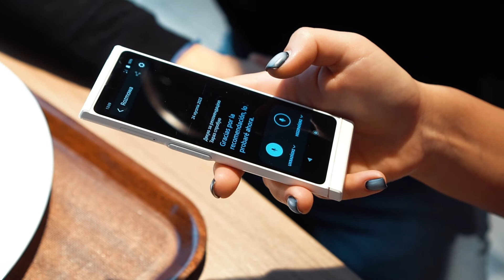Traductor Vasco V4 | Qué comer en Polonia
Con el Traductor de voz instantáneo Vasco V4 podrás descubrir los mejores restaurantes para visitar en Polonia y qué platos típicos vale la pena probar. ¿Cuál es la comida polaca más popular? Hoy descubrimos los pierogis y el pastel de patata.